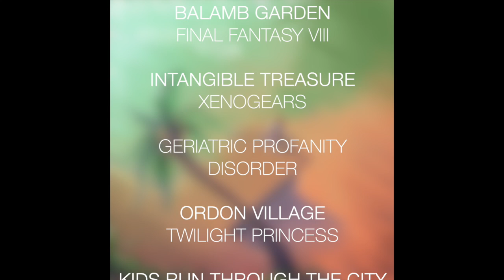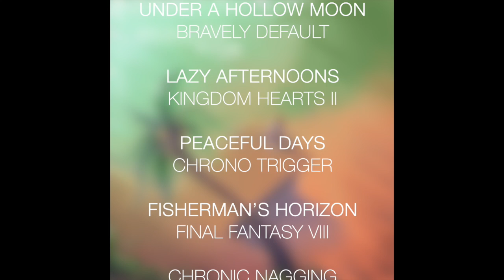TPR & Roxane Genot - The Riverlands (from Octopath Traveler) piano and cello cover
From the Peaceful Days album.